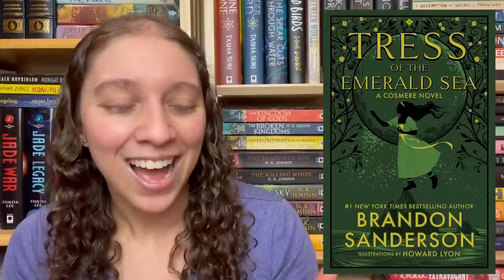January Recent Release Round Up || Reacting to Reviews of New Book Releases [CC]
00:00 Introduction
00:52 Spare by Prince Harry

03:04 How to Sell a Haunted House by Grady Hendrix

06:30 Vampire Weekend by Mike Chen

07:52 Hell Bent by Leigh Bardugo

11:00 The Stolen Heir by Holly Black

14:51 Song of Silver, Flame Like Night by Amelie Wen Zhao

16:42 The Daughters of Izdihar by Hadeer Elsbai

20:17 Tress of the Emerald Sea by Brandon Sanderson

23:07 Emily Wilde's Encyclopaedia of Faeries by Heather Fawcett

25:53 The Keepers Six by Kate Elliot

27:24 The Terraformers by Annalee Newitz